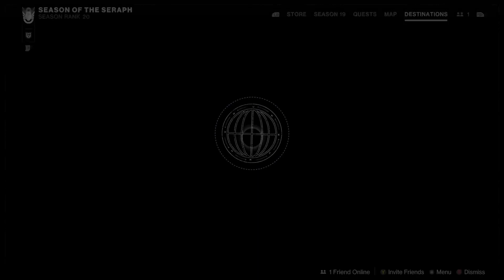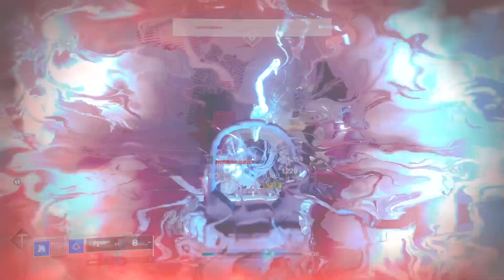Space Station in Orbit - Beating Destiny 2 Jan26